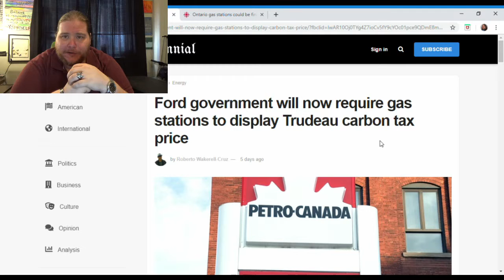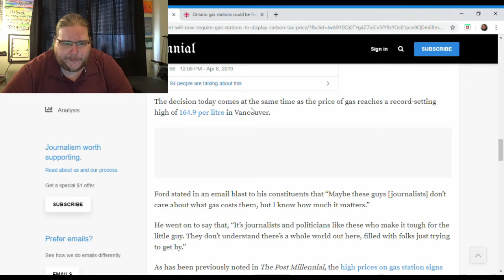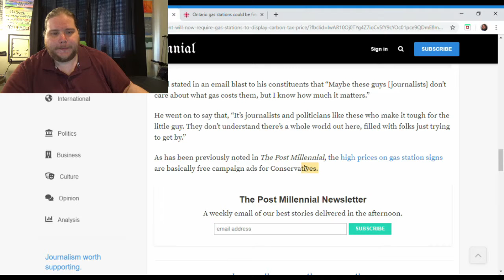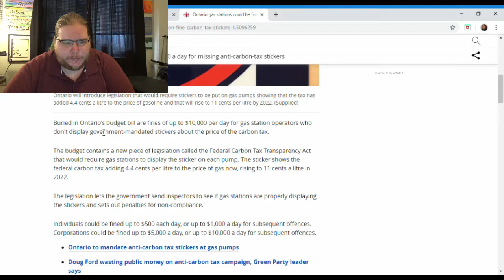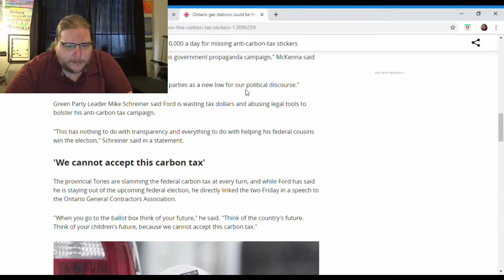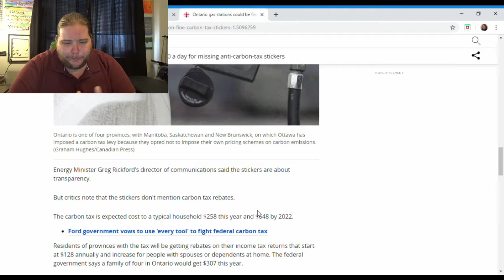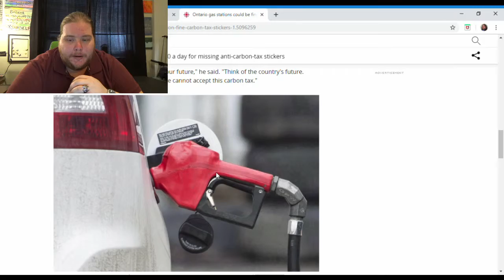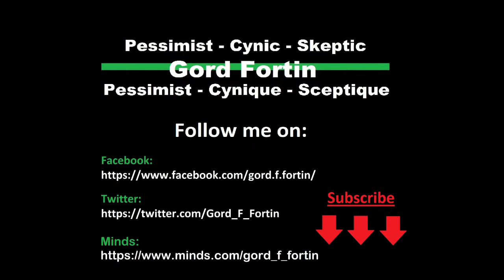EN Ford Government Wants Carbon Tax Information at Gas Stations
Doug Ford's Progressive Conservative Government wants to have signs at gas stations regarding the affects of the federal carbon tax. He wants gas stations who don't comply to be fines. Gord discusses the matter.